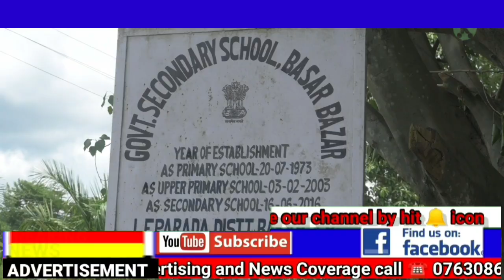Ground Reality report of Sec. school Basar Bazar.IPN team present wall clock to school authorities.